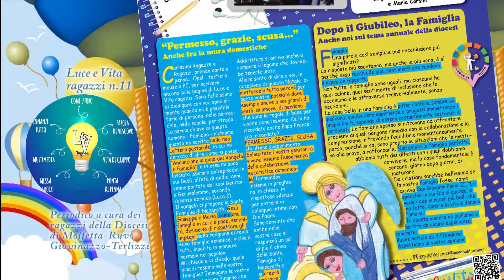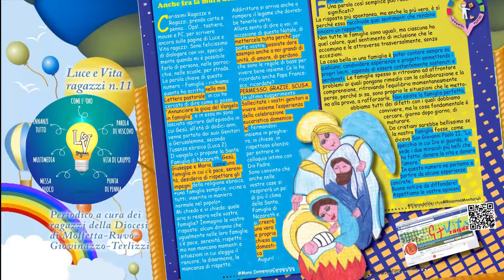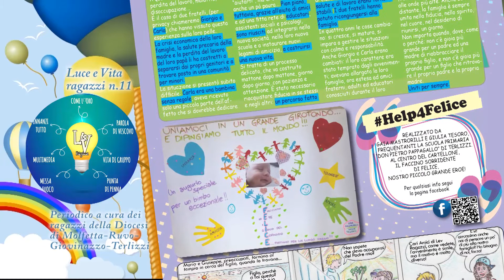Videorassegna di Luce e Vita ragazzi 11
In distribuzione domenica 11 dicembre 2016.
Parola chiave: famiglia
In studio: Naike, Doriana e Valeria.

A cura della redazione di Luce e Vita
Piazza Giovene 4, 70056 Molfetta (BA)